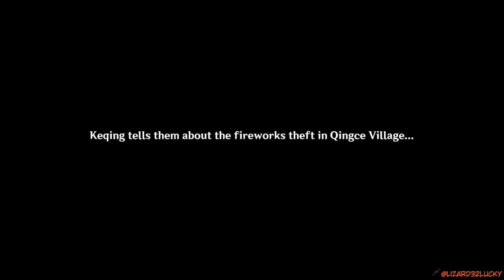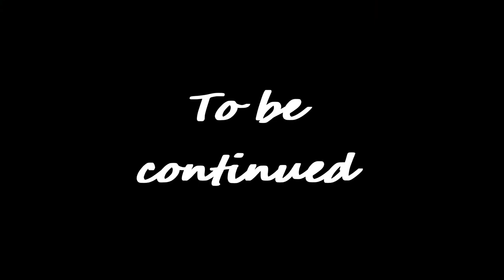The gang is all together Genshin Impact Archon Quests CH 2 35